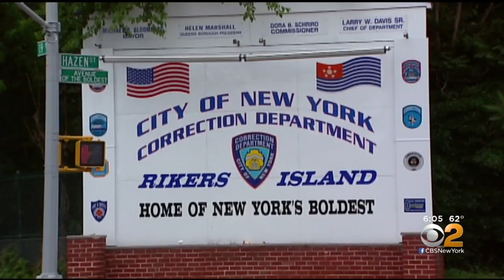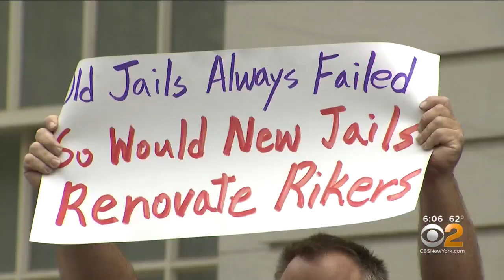City Council Moves Closer To Closing Rikers Island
CBS2's Jessica Moore has the latest on the city council vote to close Rikers Island.